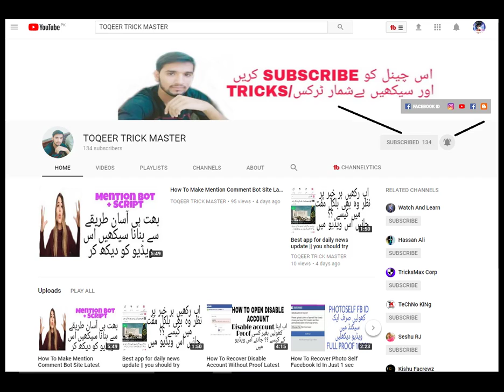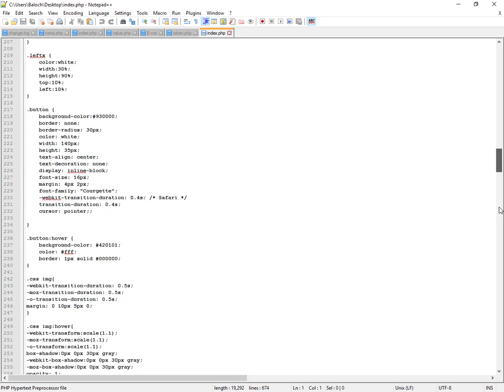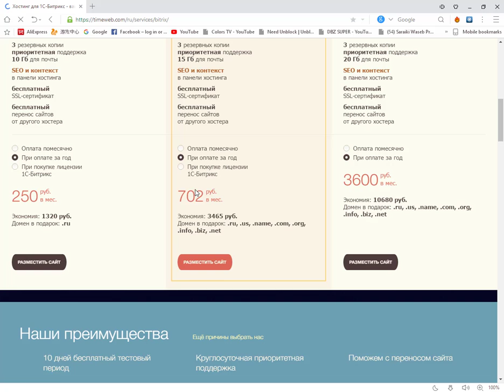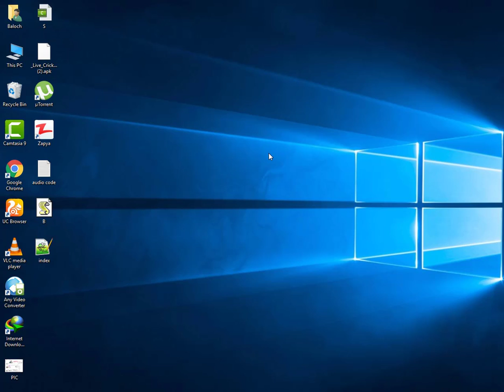How To Add Music\Edit Bot Script In FB Bot Site Tutoria_no_3 Toqeer Trick Master